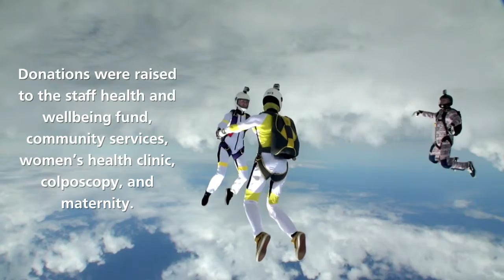Charity Skydive - Jump Out To Help Out 2021